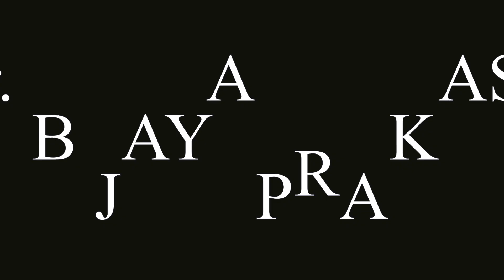പ്രാർത്ഥനയും പ്രവർത്തിയും... | മനോമയ ചിന്തകൾ ഭാഗം- 726